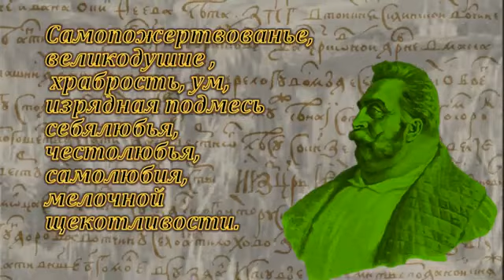Генерал Ермолов 1777-1861'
Как генерал Ермолов покорял Кавказ
4 июня 2021
627 прочитали
Будучи военным наместником Российской империи на Кавказе, Ермолов превратил расположенные там войска в наиболее боеспособные соединения русской армии.

Служба на Кавказе
Генерал-лейтенант Алексей Петрович Ермолов был назначен командующим Отдельным грузинским корпусом в 1816 году по личному ходатайству всесильного «временщика» графа Аракчеева. Герой Бородинского сражения, один из вершителей победы в Кульмском сражении в период заграничного похода, инициатор и руководитель взятия Бельвиля и всего Парижа, после окончания войн шестой коалиции он сам неоднократно намекал высокопоставленным сановникам о своем желании отправиться покорять беспокойный Кавказ.

Первым шагом нового военного наместника стала демаркация границ Грузии и Персии и подтверждение условий Гюлистанского мирного договора, заключенного по итогам войны 1804 — 1813 годов. По условиям соглашения, к России были присоединены Дагестан, грузинские княжества Картли, Кахетия, Мегрелия, Имеретия, Гурия, Абхазия и ряд территорий современного Азербайджана. Ермолов отправился чрезвычайным и полномочным послом ко двору персидского шаха Фетх-Али, проявив себя в переговорах неуступчивым и волевым парламентером.
В должности командующего кавказскими войсками летом 1817 года Ермолов приказал построить линию защитных укреплений — Преградный Стан, возведение которой вызвало немалое возмущение горских народов. Ответом стало увеличение числа набегов, о чем генералу не преминули с досадой сообщить в Петербурге, обвинив в намеренной провокации с целью упрочить свое собственное влияние на Кавказе. Ермолов прекрасно понимал специфику так называемой «набеговой политики» горцев, добывавших грабежами средства к существованию, а потому не сомневался в невозможности мирного «перевоспитания» местного населения.

Предпринимая весьма решительные тактические шаги, Ермолов заявил, что всем тем, кто захочет жить мирно на присоединенной русской территории, будет обеспечена защита, однако всех противников ждет высылка обратно в горы и верная смерть. Ермолов зачастую применял практику карательных экспедиций против тех аулов и деревень, из которых совершали свои набеги горцы.

Ермолов стоит за столом в правой части картины. Источник: wikipedia.org
Стремительно покорив Дагестан, Ермолов принялся за взбунтовавшихся чеченцев. Понимая, что даже такая хорошо укрепленная крепость, как Грозная, не сможет выдержать постоянных набегов неприятеля, Ермолов решается на вырубку деревьев по всей территории Ханкальского ущелья, расчистив тем самым путь войскам к скрытым за долиной поселениям местных жителей. Дальнейшая победа около селения Урум усмирила сопротивление горцев, что позволило взять под контроль важный в стратегическом отношении Чирахский пост.
истребления своих земель сумел договориться с похитителями.
Методы Ермолова вполне соответствовали его представлениям о менталитете горцев. Необходимость как можно быстрее навести порядок на Кавказе была продиктована, как писал Ермолов, «слезами жителей наших на Линии (Кавказская линия укреплений), где редкое семейство не обошло убийство или разорение от хищничества».
Воспользовавшись кончиной Александра I и восшествием на престол Николая I, недруги Ермолова сумели уговорить императора отстранить наместника от занимаемой должности.